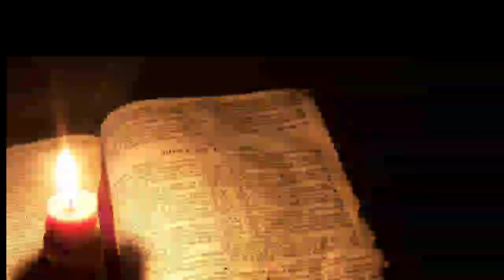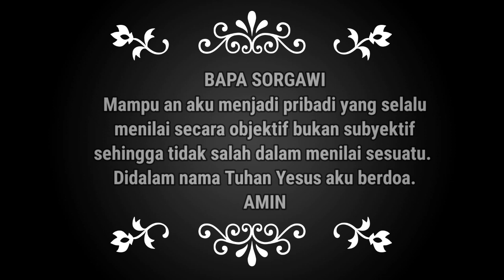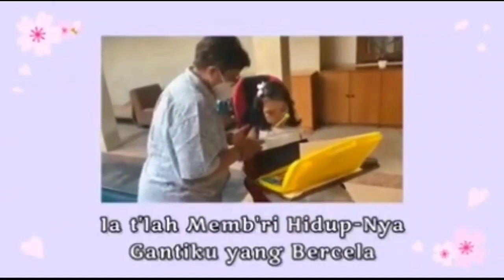SaTe Pagi •• MENJADI KEBANGGAN •• 15.06.22√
2 Tawarikh 15 : 7
Tetapi kamu ini, kuatkanlah hatimu, jangan lemah semangatmu, karena ada upah bagi usahamu!"

Pengkhotbah 9 : 10
Segala sesuatu yang dijumpai tanganmu untuk dikerjakan, kerjakanlah itu sekuat tenaga, karena tak ada pekerjaan, pertimbangan, pengetahuan dan hikmat dalam dunia orang mati, ke mana engkau akan pergi.

Sebab sebagai pengatur rumah Allah seorang penilik jemaat harus tidak bercacat, tidak angkuh, bukan pemberang, bukan peminum, bukan pemarah, tidak serakah,

melainkan suka memberi tumpangan, suka akan yang baik, bijaksana, adil, saleh, dapat menguasai diri

dan berpegang kepada perkataan yang benar, yang sesuai dengan ajaran yang sehat, supaya ia sanggup menasihati orang berdasarkan ajaran itu dan sanggup meyakinkan penentang-penentangnya.

Materi:
Buku Renungan
Manna Sorgawi 0127
Channel ID:
UClaOtFFv5RhuCveVrK5ugwA